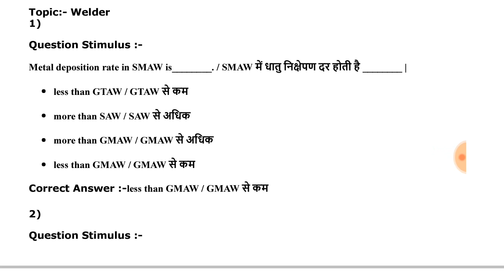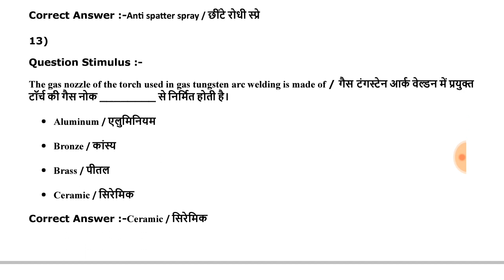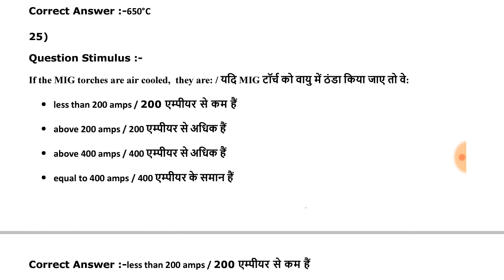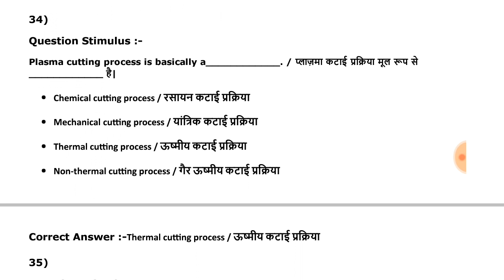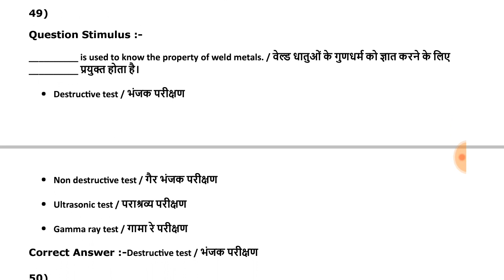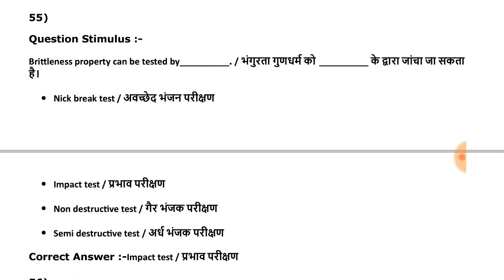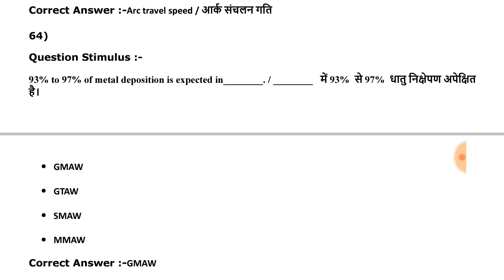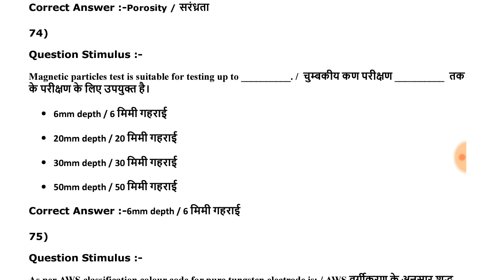DRDO Ceptam 9 Technician 'A' Welder Exam 2019 Model Paper - 2